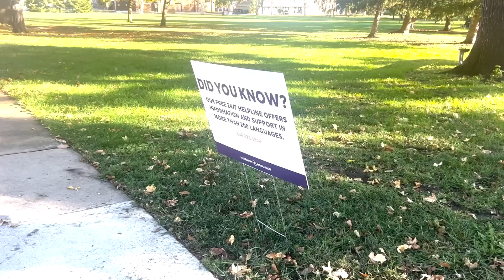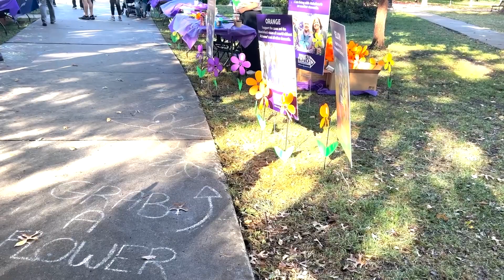Special Content: JMC 415 Student Francesca Onofrio Highlights Lawrence's Walk to End Alzheimer's